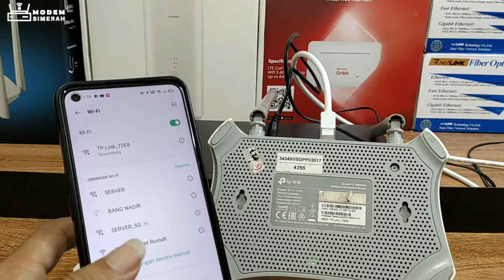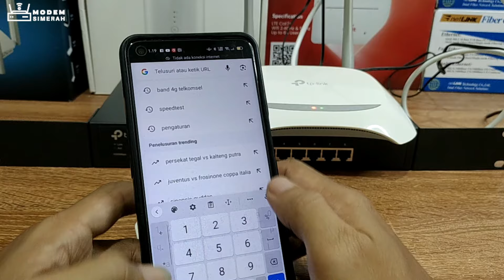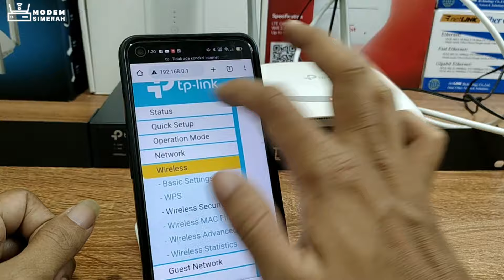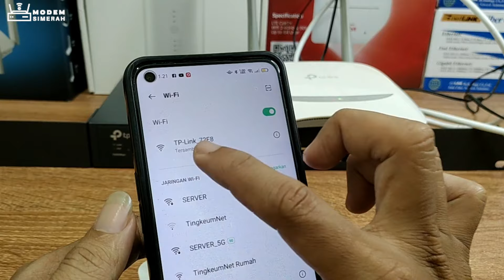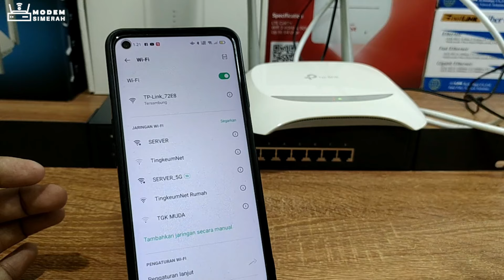Cara Menghilangkan Password Wifi Atau Cara Setting Wifi Gak Di Kasih Scurity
Kontak kami :
☎️ 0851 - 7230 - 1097 / Wa Only